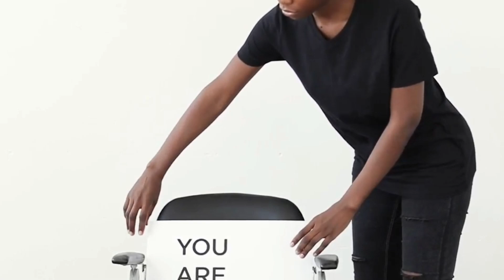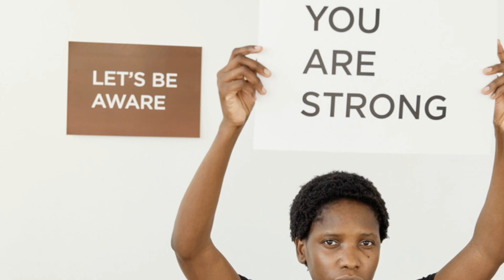You Matter A Message To Anyone Struggling Right Now You Are Not Alone A Message You Need to Hear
If you're feeling lost, broken, or like no one understands what you're going through, this message is for you. Whether you're watching this at 2 AM because sleep won't come, hiding in a bathroom stall trying to hold back tears, or feeling empty inside your own room—I see you, I hear you, and this message could save your life. 🫂
In this deeply personal and heartfelt video, we address the raw truth about mental health, depression, anxiety, and the overwhelming feelings of loneliness that so many of us face but are afraid to talk about. This isn't just another motivational video—it's a genuine conversation about pain, healing, and the undeniable truth that you matter more than you know.
⭐ What You'll Find in This Video:
Understanding why your feelings are valid, no matter how messy they seem
The truth about depression and the lies it tells you
Why you're not a burden (and never will be)
Simple steps to take when everything feels overwhelming
How to reach out for help when your voice shakes
Real talk about mental health and healing
The power of staying alive, one day at a time
Why the world needs YOUR unique presence
🆘 Important Resources:
Remember: Seeking help isn't weakness—it's courage
This video is for:
Anyone feeling lost or alone, those battling depression or anxiety, people who feel like giving up, anyone who needs a reminder of their worth, those supporting loved ones through mental health struggles, everyone who needs to hear they matter. Your story isn't over. This chapter? It's just that—a chapter. Not the whole book. You are worth every effort to heal, grow, survive, and thrive. Whether you're here because you're struggling or because you want to understand how to help someone who is, this video provides genuine support, practical advice, and most importantly, hope.
Sometimes, a simple message can be the light someone needs in their darkest moment. Remember: you are not alone in this journey. Together, we can break the stigma around mental health and create a more understanding, compassionate world. 💭 Join Our Supportive Community: Share your story in the comments below. Your experience might be exactly what someone else needs to hear today. Let's create a safe space for healing and connection.
🎯 Key Messages in This Video:
Your worth is intrinsic and unchangeable, depression lies—here's the truth
The power of small acts of kindness. Why your presence matters more than you know. Practical steps for getting through dark times. The importance of reaching out for help. Why every day you stay is a victory
How to handle overwhelming emotions. Building resilience through self-compassion. Finding hope when everything feels hopeless
Remember: This video contains discussion of mental health, depression, anxiety, and suicidal thoughts. If you're in immediate danger, please call your local emergency services or reach out to the Crisis Hotline at 988. You matter, and help is available.
🌟 More Resources for Support:
🤝 Looking for Professional Support? Remember that while community support is valuable, professional help is available and can make a tremendous difference. There's no shame in reaching out—it's a sign of strength, not weakness.
Together, we can make it through the darkest nights. You are loved. You are needed. You are worth it. Stay. Please stay. The world is better with you in it.